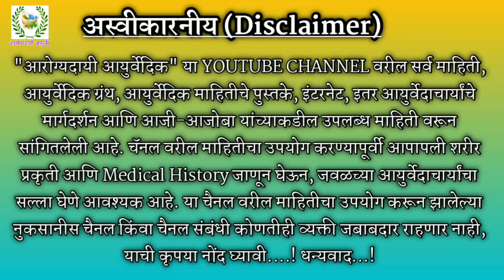जेवणानंतर याचा १ चमचा खा,रात्री-अपरात्री लघवीला उठावे लागणार नाही। सतत तहान लागणे, सतत लघवी लागणे